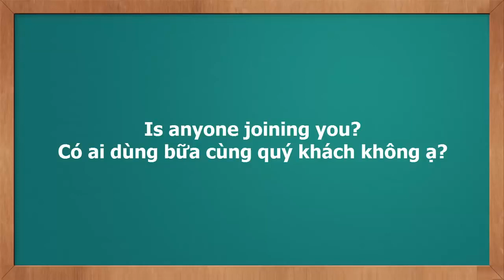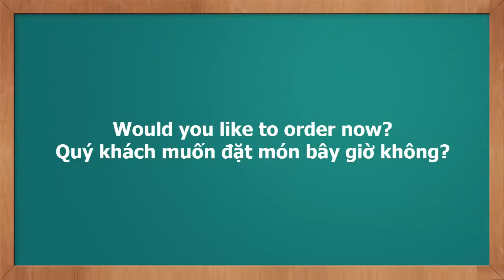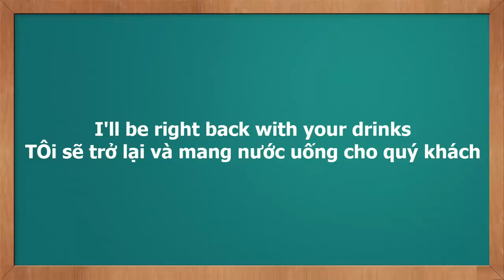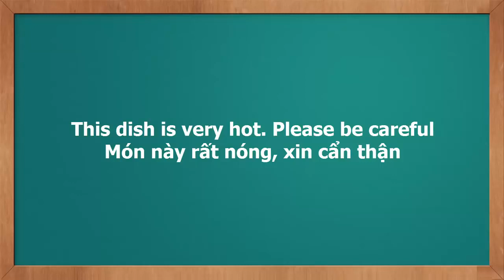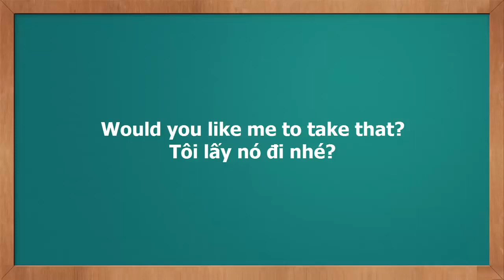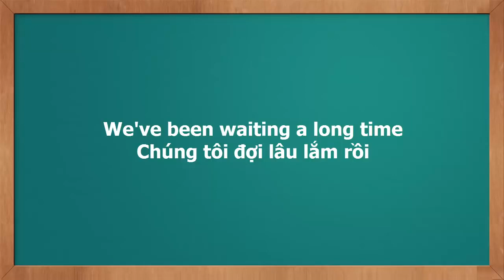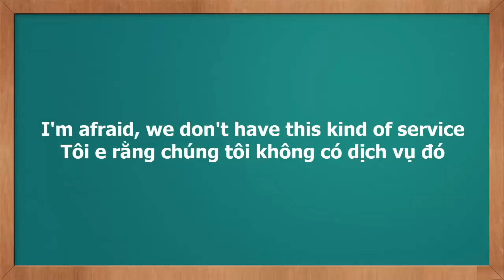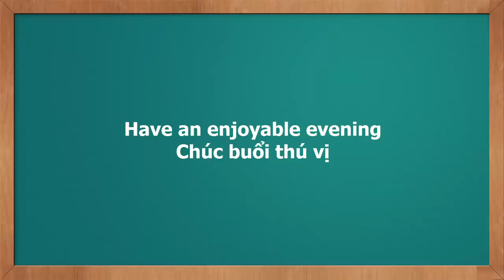85 câu tiếng anh cho nhân viên phục vụ video học tiếng anh giao tiếp